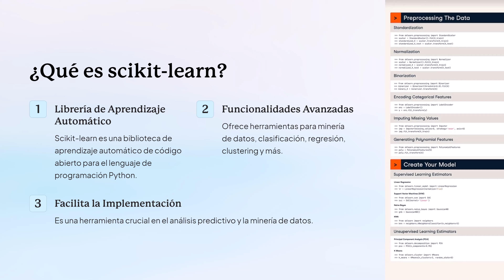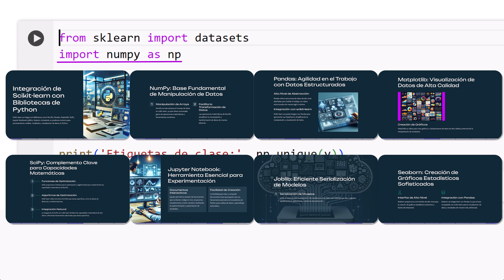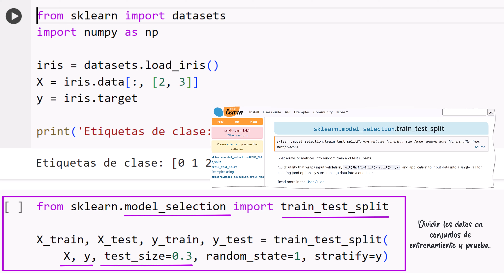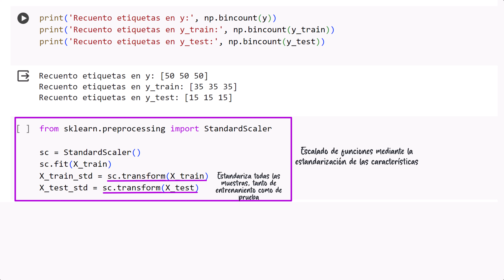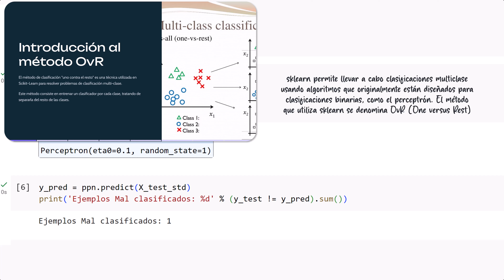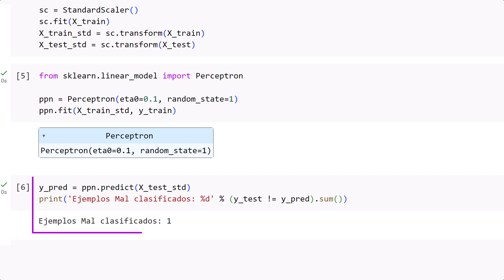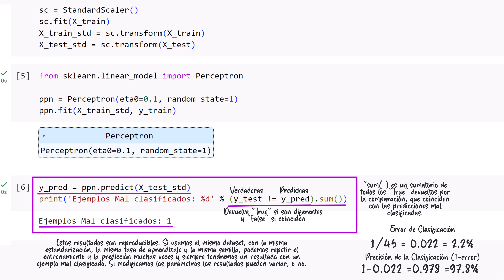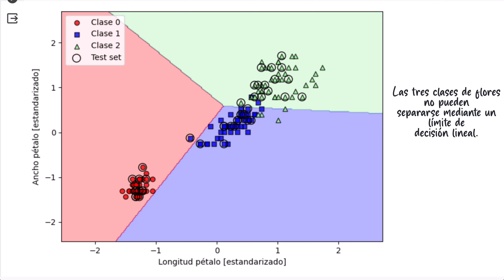026.- Ciencia de Datos para ML. Introducción a Scikit-Learn.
Video en el que empezamos un bloque que vamos a dedicar al trabajo con la scikit-learn la biblioteca Python para aprendizaje automático. Empezamos viendo como usarla para llevar a cabo clasificaciones usando el dataset iris, y como utiliza el método OvR(One Versus Rest) para aplicar algoritmos de clasificación binarias a datasets formados por más de dos clases.